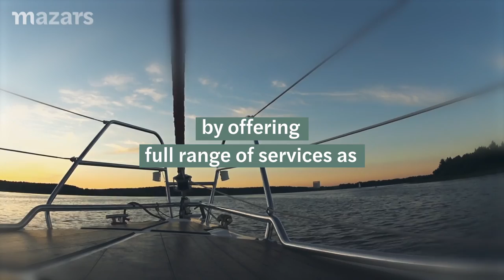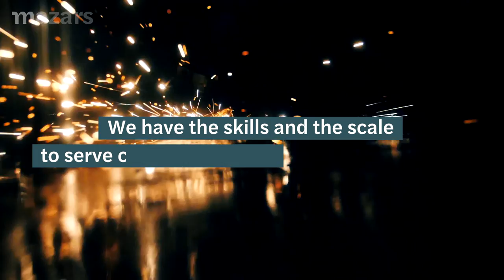Mazars in Korea - Corporate video 2021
Mazars in Korea joined Mazars’ international partnership in September 2009.
Mazars in Korea has provided a wide range of professional services to multinational companies in Korea and has grown as one of the representative international accounting firms.

We are currently supporting international and local clients including listed companies, and striving to cherish relationships with our clients and promote their business growth in a long-term perspective.

Mazars in Korea has more than 70 highly skilled professionals working to help your business grow by offering a full range of audit, tax, accounting, financial and consulting solutions and delivering quality service to our clients in each engagement, Working in close cooperation as an integrated and flexible team, our global partnership allows clients to receive and maintain continuing support and benefit from our services around the world.